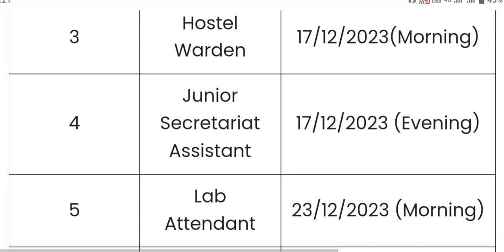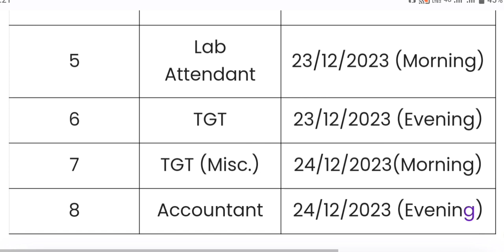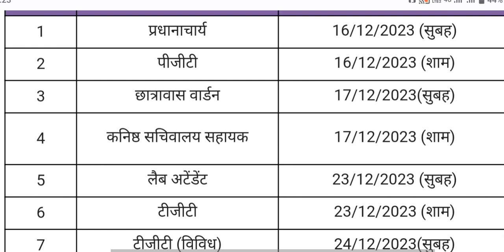EMRS latest news today | एकलव्य आवासीय भर्ती परीक्षा में हुआ बदलाव | exam date + center की सूची जारी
About video - Hello friends in this video you are watching emrs new recruitment for 4062 post new notifications 2023.

emrs vacancy 2023 notification
emrs vacancy 2023 syllabus
emrs teacher recruitment 2023 syllabus
teacher vacancy 2023
emrs teacher vacancy
emrs vacancy update
emrs apply online 2023
emrs school vacancy
emrs exam date 2023 jsa
emrs exam date 2023 latest news
how to download emrs admit card 2023